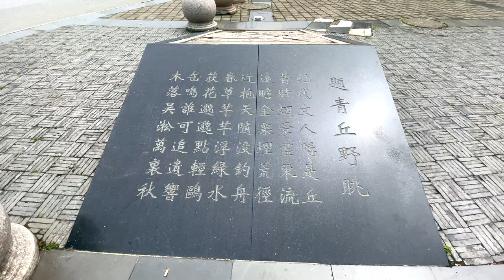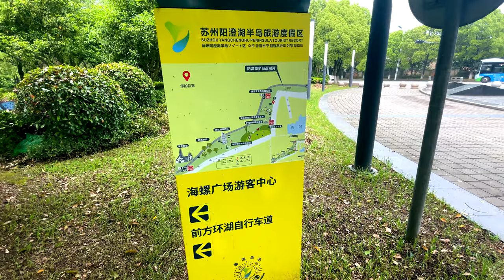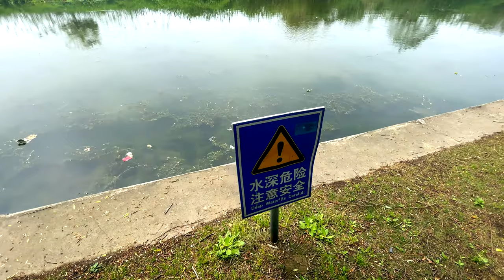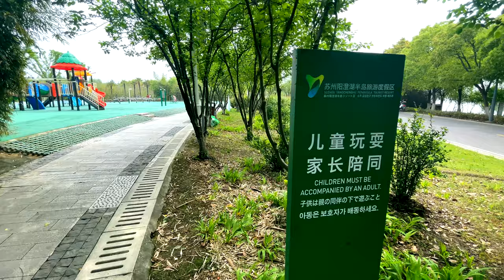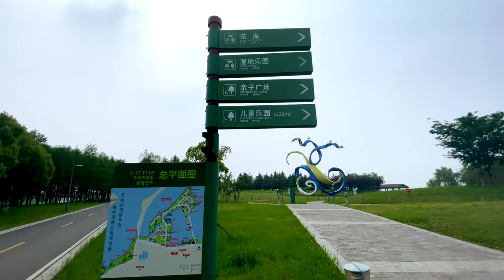[4k] walk china 4k | Travel failed - China Suzhou YangChengHu Hubin Eco-Park (60Fps)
💡Our video was shot on a separate camera, allowing you to experience a more realistic Suzhou experience.
Hello everyone. Welcome to the "walking time" YouTube channel. Our channel specializes in making walking tour videos. This is a different shot and a failed shot, haha. Why, because I was deceived by the map, I always planned my destination before I set off, but when I arrived at the destination and filmed, I realized that I was on the wrong path. I walked into a biking trail. It's a road of no return, haha. If I continue shooting, I'm afraid I won't be able to go home for dinner at night.
I have already planned the next shooting, where to fall and where to get up! Next time, I will come again!

Now, please take your mask and follow me to this road of no return

Filmed: April 28, 2021, 2pm⌚️
Weather: SUNNY☀️
Temperature: 19℃ / 66.2℉ 🌡️
The video is uploaded at 2pm(Paris 7am, London 6am,seoul 3pm,NYC 2am,berlin 7am, Buenos Aires 6am, Romania 6am, New Delhi 11am) in beijing time.

4k walk,4k,asia,beautiful china,china,china night walk,china walk 4k,city,city ambience,city sounds for sleeping,city walk,pov,travel,walk video,walking,walking tour,中国